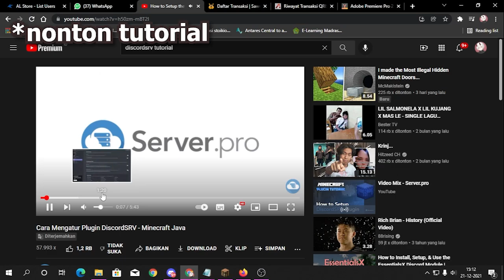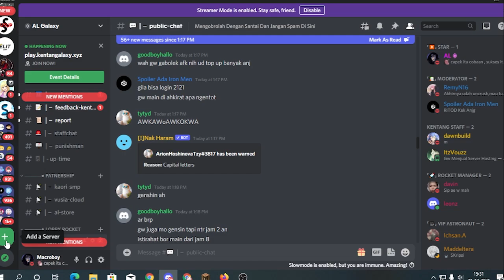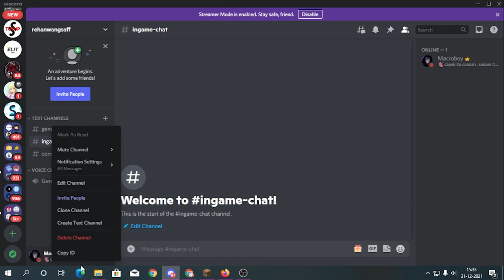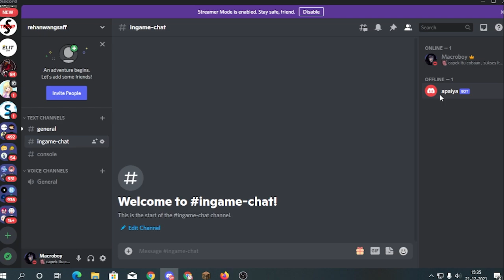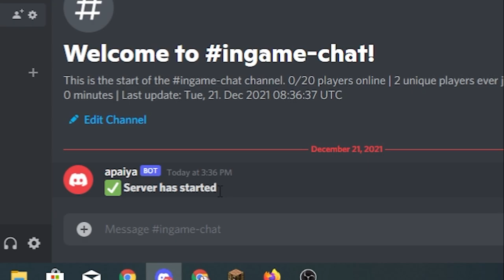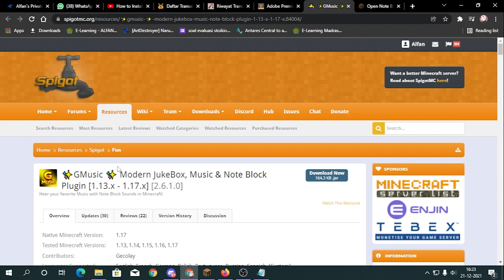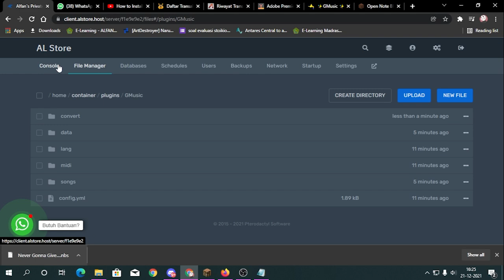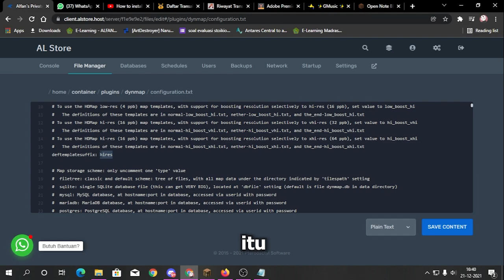Ini dia!! | Plugin Yang Membuat Server Kalian Makin Keren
VIDEO INI BERISI REKOMENDASI DAN JUGA TUTORIAL PLUGIN PLUGIN

Kentang Network
IP : play.kentangalaxy.xyz